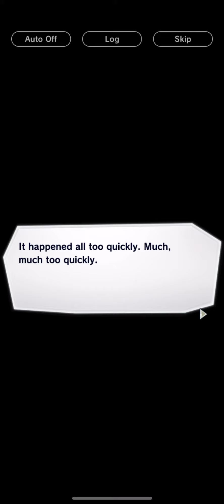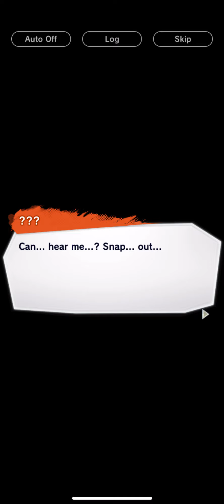Dragonball Legends Gameplay